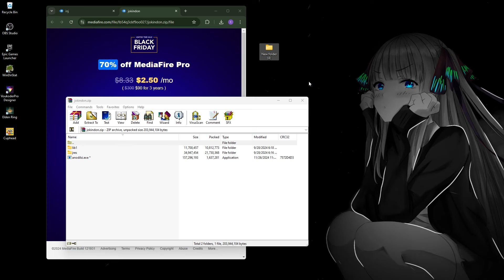*BEST* FORTNITE HACK 2024 | AIM & ESP | CHEATING IN FORTNITE - UNDETECTED | FREE DOWNLOAD! FREE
🚀 𝐏𝐀𝐒𝐒𝐖𝐎𝐑𝐃: 4834

TAGS